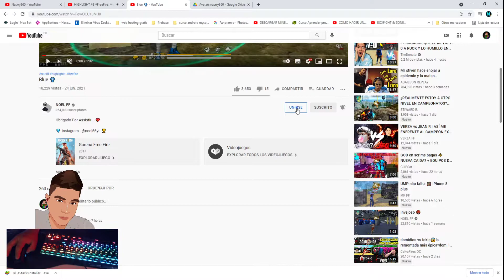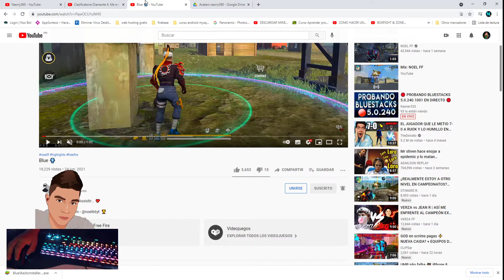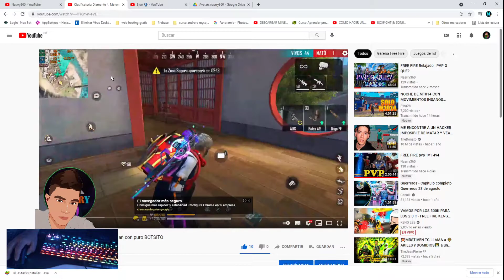Ya tenemos las membresías activas, superchat y emojis personalizados.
Gracias por el apoyo cracks, por fin hemos monetizado el canal gracias al apoyo de todos ustedes, saludos y vamos a darle duro contra el muro.